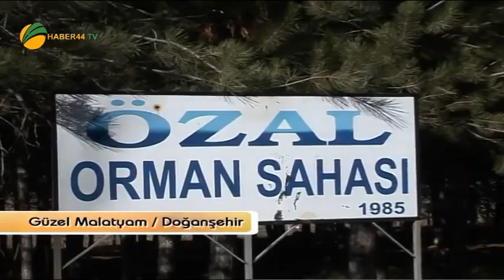GÜZEL MALATYA'M BELGESELİ DOĞANŞEHİR BÖLÜM-1